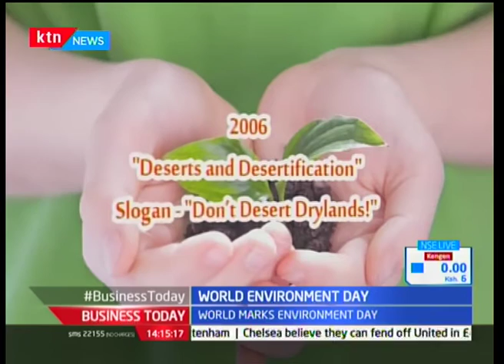Kenya joins the world in celebrating the World Environment Day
This comes just after, the US president, Donald Trump pulled of the agreement on environmental protection, environmental day started in 1974 with this year's theme being connecting people to nature.